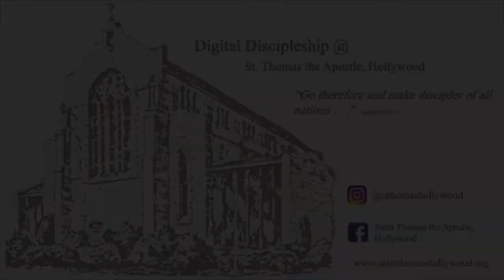Theologically Speaking Podcast - Season 2, Episode 3 - 01 Jan 2021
As we close out the year 2020, a year unlike any other, we pause in the midst of a new beginning for the church to ponder our own new beginning, of the calendar year. We reflect on the promise of a life made new, on the possibility that comes with a new year, and after the celebration of Epiphany. Fr. Davies and Kyle explore the distinct differences between Christmas and Epiphany, how they relate to one another, and how some traditions celebrate them at the same time. In the season of Epiphany.